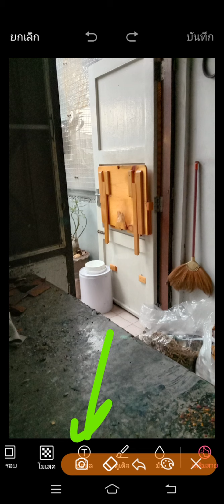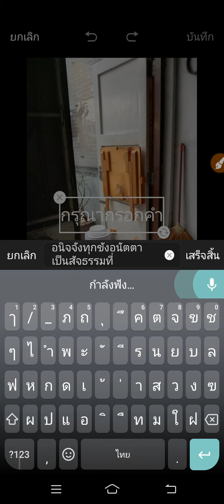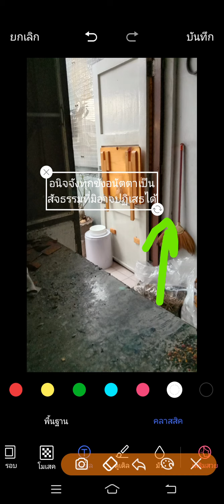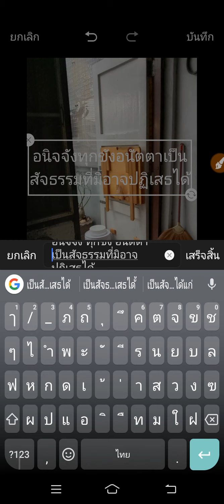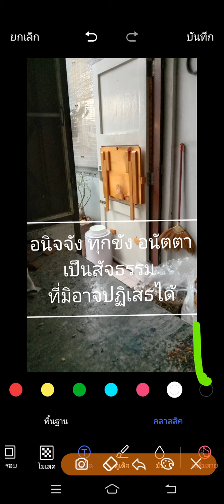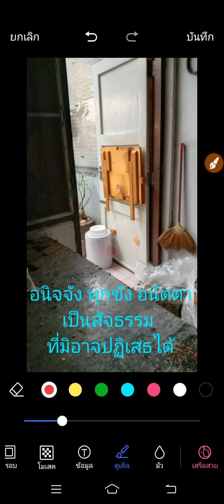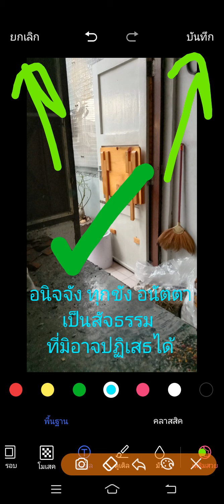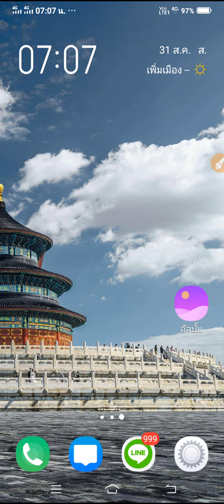พิมพ์ตัวอักษรในภาพในอัลบั้มของ vivo y17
คลิปนี้เราจะมาพูดถึง การพิมพ์ตัวอักษรลงไปในภาพ รวมไปจนถึงการขีดเขียน หรือวาดเส้นอะไรก็ตามลงไปในภาพ ในอัลบั้มหรือแกลลอรี่ ของเครื่องโทรศัพท์สมาร์ทโฟน vivo y17กัน ฟังก์ชั่นนี้จะอยู่ตรงไหน และ ใช้งานกันอย่างไร ไปดูกันครับผม